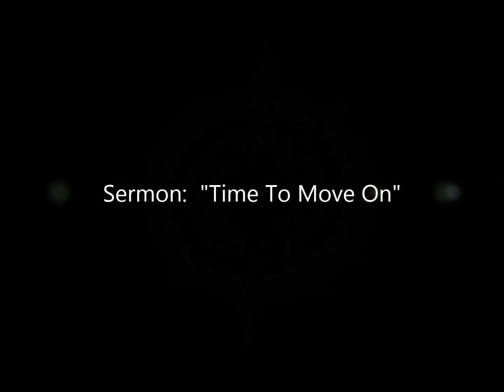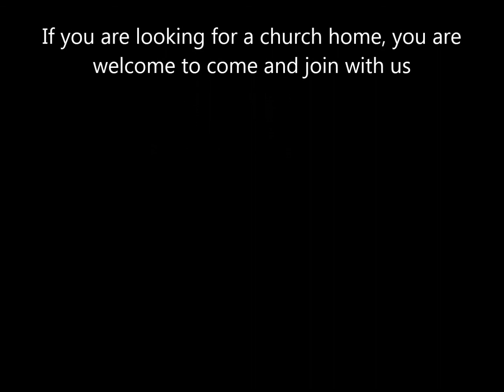DIVINE TEMPLE OF GOD HOLINESS CHURCH - "Time To Move On"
New Years 2013, Pastor Lisa Ray, Deuteronomy 2:1-3, Praise Dance by: Tiandrea, Erica, Kameron, Isaiah, and Warren to JOY